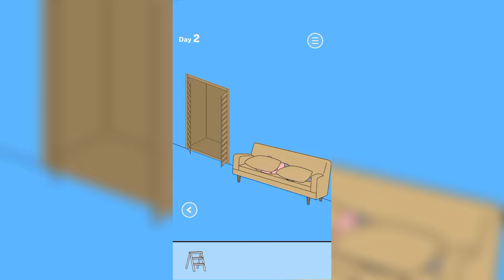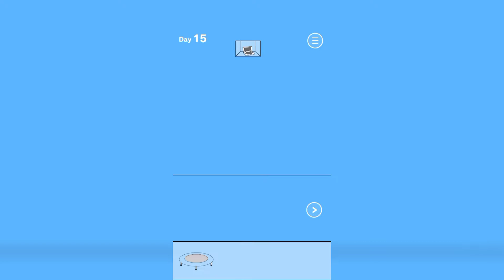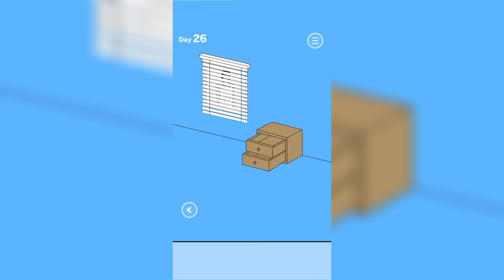Hidden My Game By Mom 3: Day 1 - 30 Solution Full Gameplay Walkthrough Guide - Android, iOS Game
Hey, Clickers! 💖

Game Title: Hidden My Game By Mom